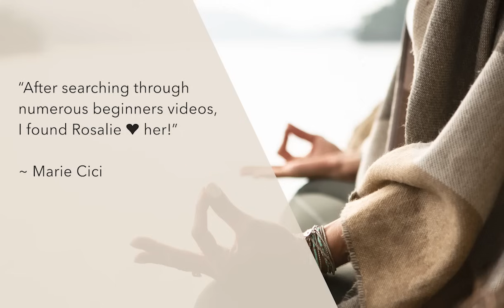Ho'oponopono Meditation for Deep Healing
This Ho'oponopono Meditation for Deep Healing uses the hooponopono mantra to cultivate forgiveness, peace and transformation. It is an ancient Hawaiian spiritual practice that means ‘to make things right’.

Hoʻoponopono is a simple, yet incredibly powerful practice that can create great change in your life, mend relationships and wipe the slate clean. This healing practice draws on the forces of repentance, forgiveness, gratitude and love.

The hooponopono meditation is based on four simple statements or affirmations, which are repeated over and over. This particular guided meditation is set to relaxation music.

This forgiveness meditation is a great meditation for beginners and can also be used to clear negative emotions, which in turn can help strengthen the law of attraction.

You will get the best result if you do this deep healing exercise daily, either in the morning before you start your day, right before you go to sleep or both.

Welcome to RosalieYoga where you can find free yoga and meditation videos of every length for every level - whether you’re brand new or more experienced. I want to help you live your most extraordinary life, through the power of yoga and meditation. So everything on my channel is about helping you feel empowered and strong – both in your body and in your mind.

Rosalie